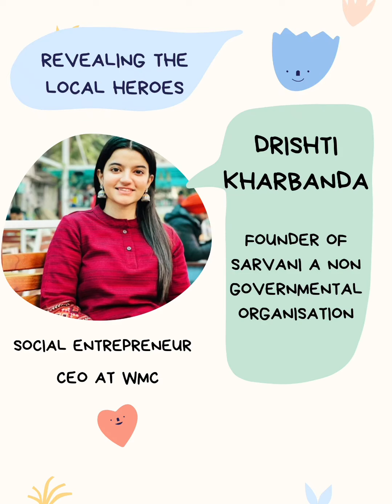A story of a girl who founded a Social Company at 18 | Revealing the Local Heroes | Episode- 03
Drishti Kharbanda from Chandigarh, a girl who started an Organisation at the astonishing age of 18 years. Founded Sarvani, a non-governmental organization and presently is a CEO at Women Made Craft, a company founded by her. She started her social work when she was merely 18.  She wanted sister code in females even. She started working for underprivileged women and today has brought a massive change through her dedication, devotion, and determination. A girl who always acted as if she were a boy just to gain the attention of society and to prove that she is no lesser than a boy but once she started growing up she got to know, being a woman, a female is no lesser than getting a boon. She started embracing herself and brought many changes to her surrounding. Amid Lockdown she founded a company just to help the small artisans and to make them financially strong. She is also a student, a founder, and a CEO, such a commendable thing for us. We are immersed to interview a gem of a person like her. Drishti wishes to give employment to as many females as possible and desires to make society a better place to live in for women. She is giving new wings to women artisans and handicrafts workers. She says we need to be Bekhauf, Bebak, Buland !

This show is conducted by Samrudhee Shah, Lecturer and an Advocate by profession. Through this show, I wish to bring the real heroes before society who are performing extraordinary services in their respective fields. We are open to know the new faces and their stories.